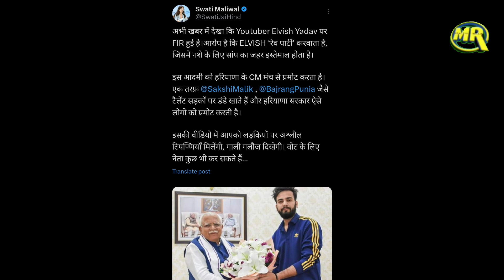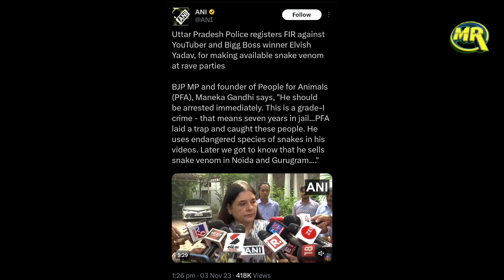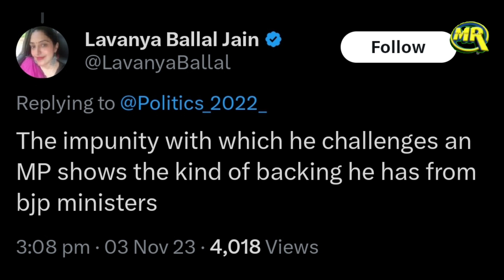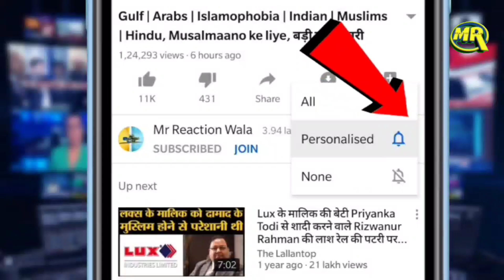BJP MP Maneka Gandhi Demands Elvish Yadav Arrest | एल्विश यादव होगा गिरफ्तार? मेनका गांधी ने की मांग